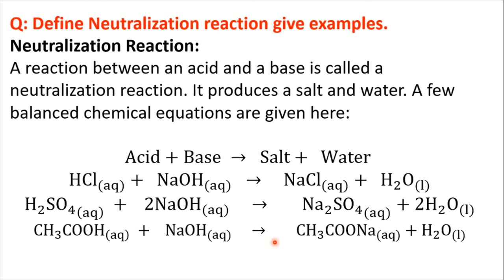Chemistry-10th | Chap#10 | Lecture#18 | Neutralization Reaction | Pg # 43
This video lecture discuss " Neutralization Reaction"
This video lecture is made for chemistry-10th class students or any student who wants to understand  Neutralization Reaction at basic level.